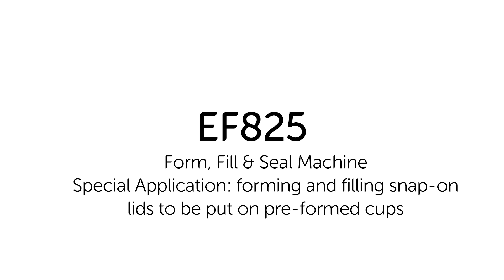IMA Erca EF825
Form, fill & seal machine with high output. In this video we show a special application: filled snap-on lids produced on an FFS machine.